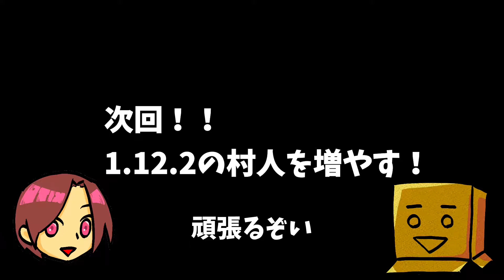【マイクラ】鬼滅の刃MOD！村人の連行が難しすぎる！#10【鬼滅の刃】【マインクラフト】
MOD製作者様

■楽曲・効果音：甘茶の音楽工房様、魔王魂様、効果音ラボ様